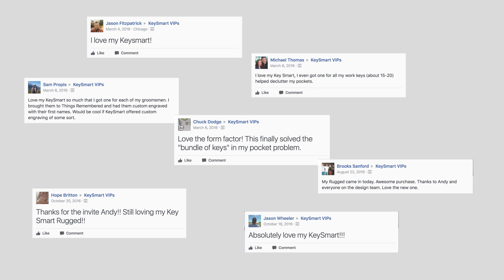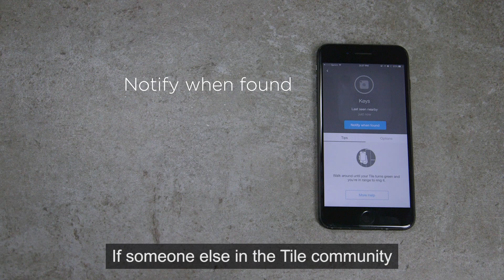Introducing KeySmart Pro with Tile™ smart location